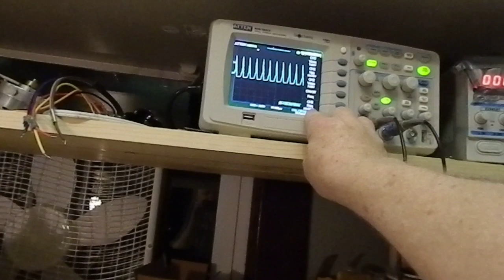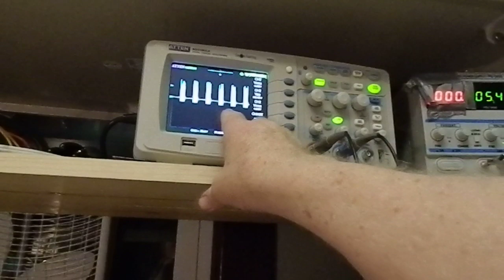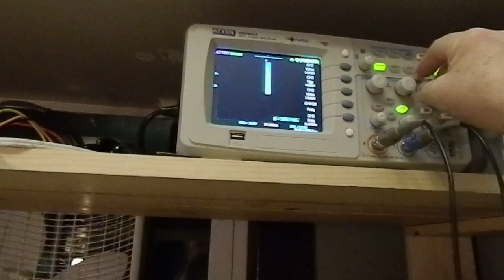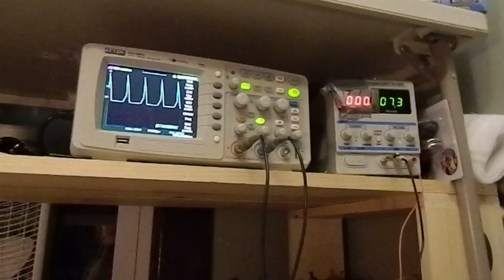LaserSaber5Hdevice22May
Lets study a joule-thief-type device developed by LaserSaber, showing waveforms etc.  He contacted me and asked if I'd like to study his device while he was gone of vacation.  I jumped at the opportunity!

which ran for 5 hours on a 1000uF external cap.  Impressive.  He sent it to me running on a 10,000uF cap - and LEDs were still glowing green on arrival 48h40m later.

Quick calculation, 10.5V start, 1.4V finish.  Use E = 1/2CV^2, over 48h40min.  So Pave = 3.2uW approx., not counting the "leakage" from the electrolytic cap!  amazing it lasted so long really. (Check my math.)

Running on my electronics bench, I get 0.7uA draw at 2.0V input, so about 1.4uW at that voltage - green glow clearly seen.

Vid shows waveforms as I vary the input DC voltage.  We see that the LEDs are lit by voltage spikes.

Excellent work, LaserSaber!
Steve
(google "dr byu" for my webpage)